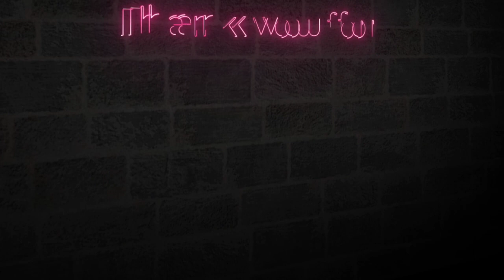MOTO VLOGGING IN NIGHT |YAMUNA EXPRESS WAY?